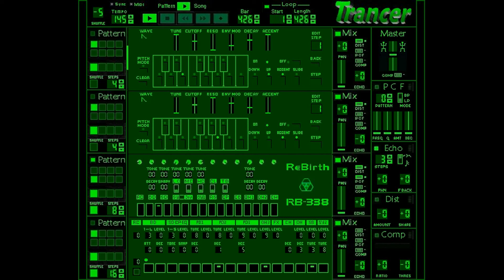Drop - Bionic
Drop©
extra bonus at bar 430 wicked aceeeed greetz go out to Alex.M/ M.Ehring/
 Silencer/ the L.O.G./ Propellerheads/ T.G.Virus and all Rebirth user!!!